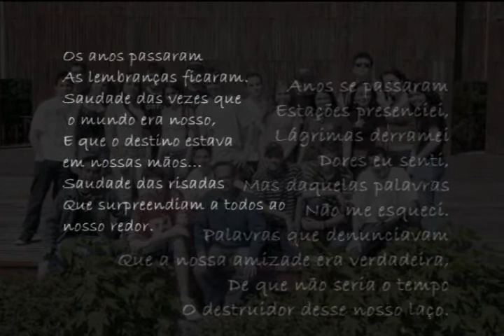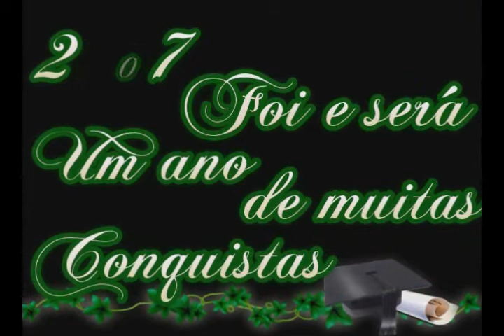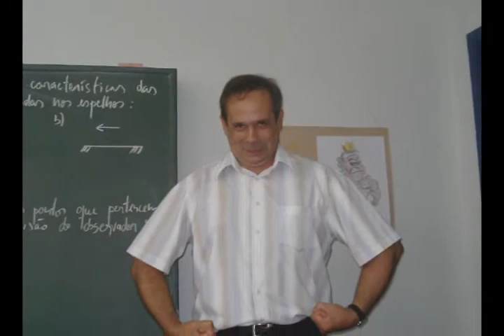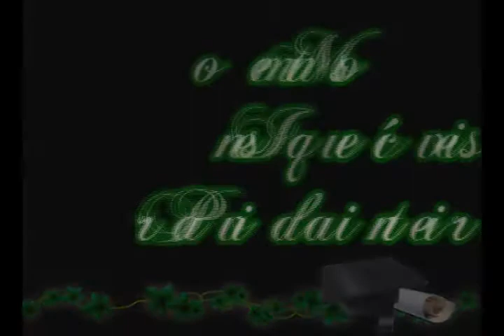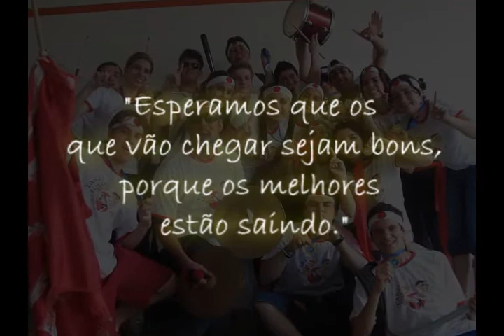Formatura terçeirão concordia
Video da Formatura do melhor terceiro ano do colégio concórdia. Relembrando os momentos, as conquistas e as vitórias.

author: Fabio witt jagnow